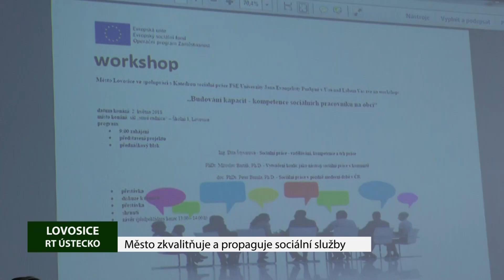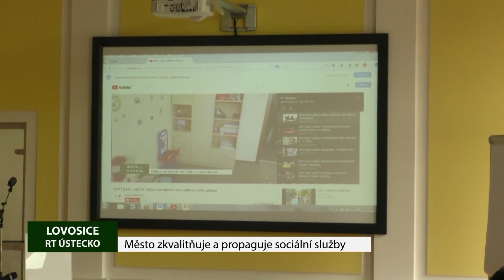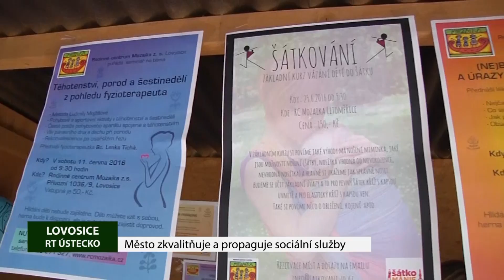LOVOSICE: Město zkvalitňuje a propaguje sociální služby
V sále staré radnice v Lovosicích se ve středu 2. května konal workshop pro pracovníky v sociálních službách, nazvaný „Budování kapacit – kompetence sociálních pracovníků na obci.“